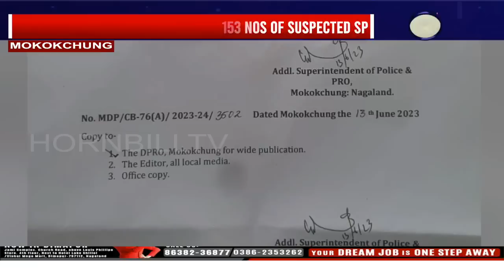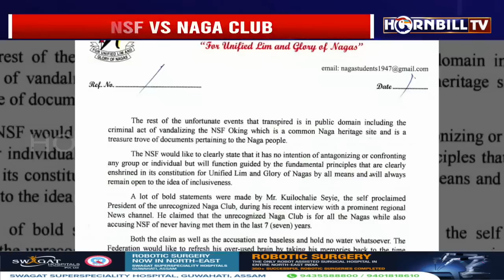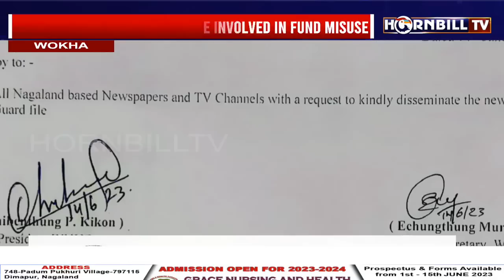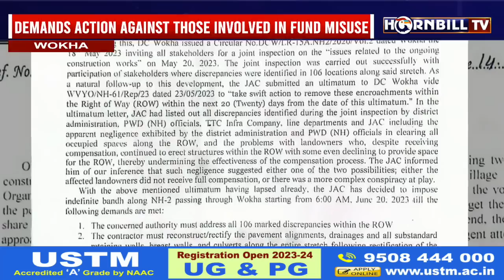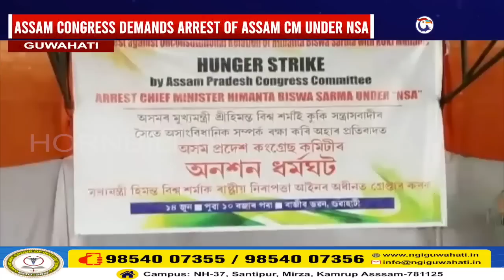HORNBILLTV NAGALAND EXPRESS | 14th JUNE 2023